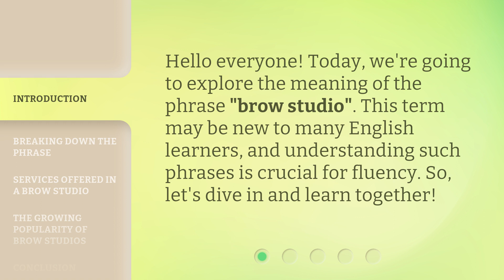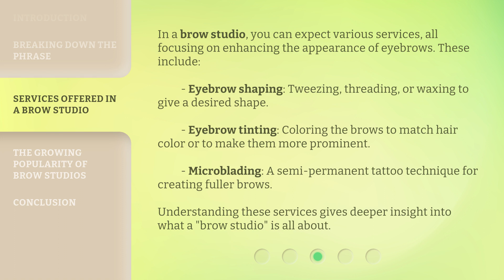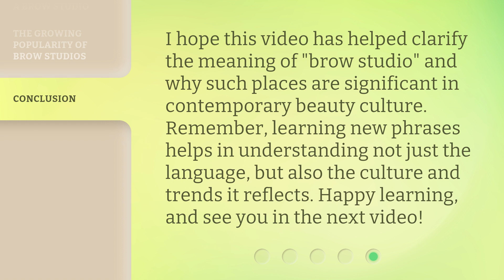Understanding "Brow Studio": A Guide for English Learners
00:00 • Introduction - Understanding "Brow Studio": A Guide for English Learners
00:26 • Breaking Down the Phrase
00:57 • Services Offered in a Brow Studio
01:33 • The Growing Popularity of Brow Studios